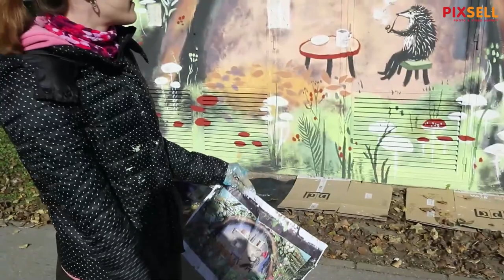Umjetnica Lora Elezović na trafostanici na Bundeku izrađuje mural "Ježeva kućica" | PIXSELL PLUS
Lora Elezović, mlada umjetnica koja je nedavno diplomirala na likovnoj akademiji, završava prvi dio svog murala Ježeve kućice koju oslikava na trafostanici na jezeru Bundek. Mural Ježeva kućica nastaje povodom 70. rođendana Ježeve kućice, u suradnji HDLU, HEP-a i izdavačke kuce Naša djeca. Sve 4 strane trafostanice Lora ce oslikati prizorima iz dječje knjige Ježeva kućica. Reakcije djece i šetača na Bundeku su odlične, svi zastaju vidjeti kako napreduje mural.

VIDEO: Željko Lukunić/PIXSELL
Photo gallery: